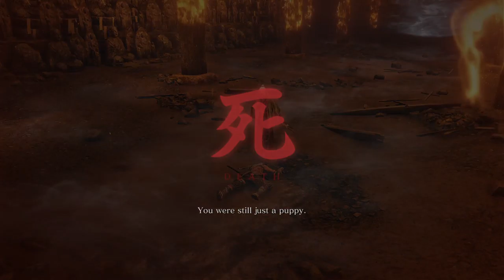Random Sekiro Playthrough part 2(Eng/Ru/PS5)